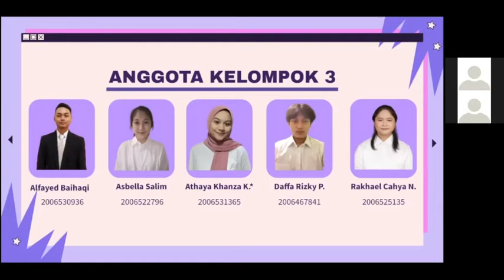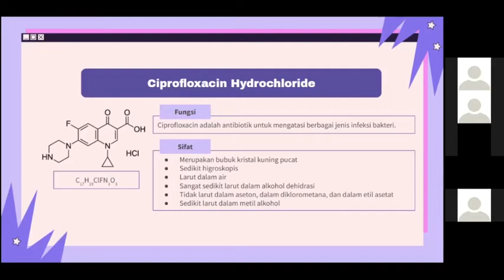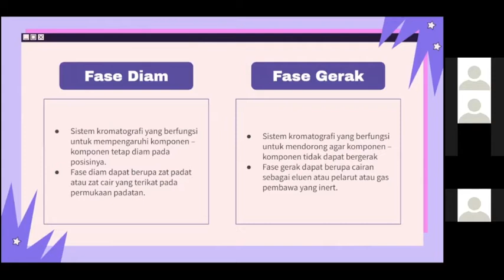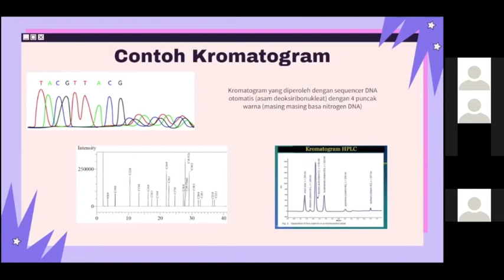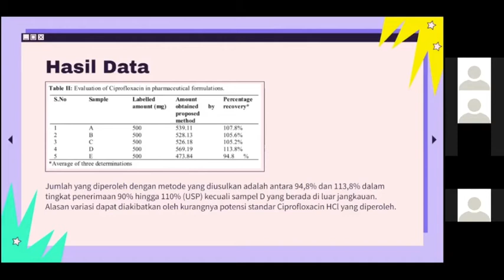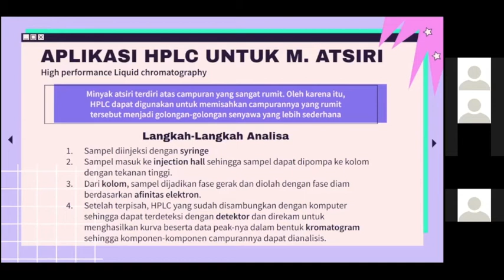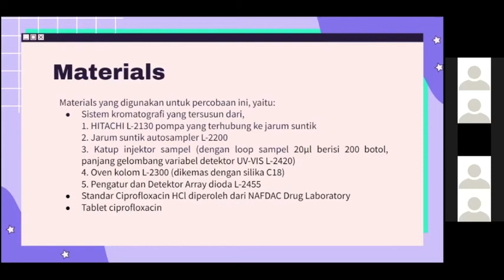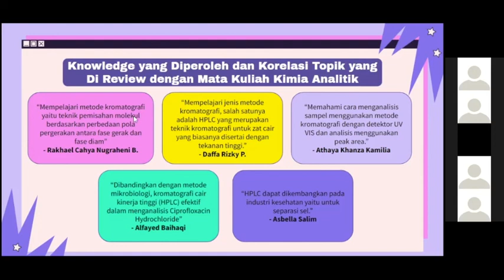Eny Kusrini | High Performance Liquid Chromatography | Kromatografi Cair Performa Tinggi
"Reach your level"

High Performance Liquid Chromatography (HPLC) talk about theory, mobile phase, stationary phase, type of HPLC, separation of compounds and analysis of samples. This technique that derived from of preparative liquid chromatography and this method is significantly enhanced in term of selectivity, resolution through miniaturization and the use of very elaborate stationary phases.

Kromatografi Cair Performa Tinggi tentang teori, fase gerak, fase diam, jenis HPLC, pemisahan senyawa dan analisis sampel. Teknik yang berasal dari kromatografi cair preparatif dan metode ini ditingkatkan secara signifikan dalam hal selektivitas, resolusi melalui miniaturisasi dan penggunaan fase diam yang sangat rumit.